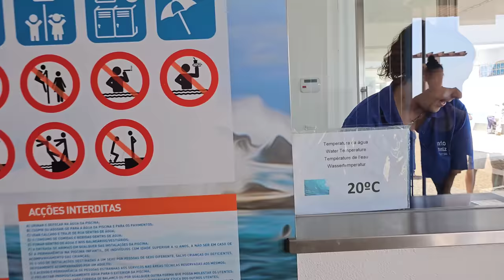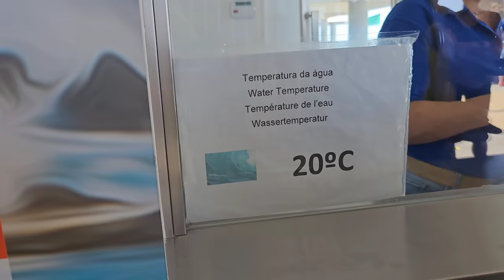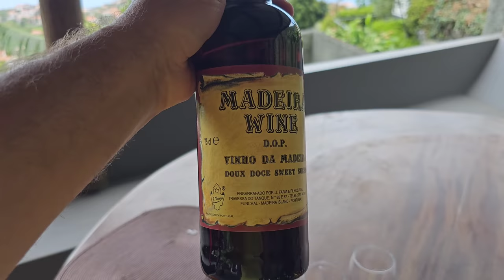Descoperă locuri unice din Madeira: Drumuri periculoase, Piscine Termale și Ton proaspăt la grătar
Incepe o noua aventura! am plecat spre insulele din Oceanul Atlantic!

Cont Revolut:
Marcel Nelu Marian
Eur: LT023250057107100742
BIC: REVOLT21

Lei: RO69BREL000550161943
Telefon:

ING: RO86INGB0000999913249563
mail: